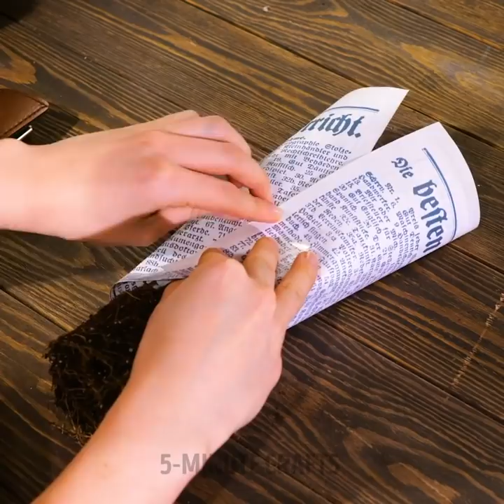49 SIMPLE PLANTING IDEAS to make any garden blossom || by 5-minute MAGIC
Timestamps:
0:05 How to get seeds from cones and grow them
0:28 Dragon friut hack
1:08 Insects protection
1:37 Self watering hack
2:18 Cactus idea
3:00 Orrchid watering
3:22 Aloe + rose
4:04 Broken bottle and succulents